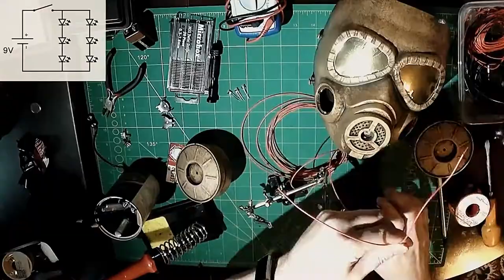CYBERPUNK GAS MASK Paint FX & Install/Wire LED Lights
Creating cyberpunk-esque and/or steampunk-esque paint effects along with wiring LED lights to a gas mask prop which can be found relatively inexpensively online. This mask was used as cyberpunk musician Cypher Zero's android mask on his first cybernetic incarnation.

This is a speed time lapse video taken from an original full length narrated video which you can watch at Drama's Molding, Casting & DIY Evolution on YouTube

Amazon Storefront